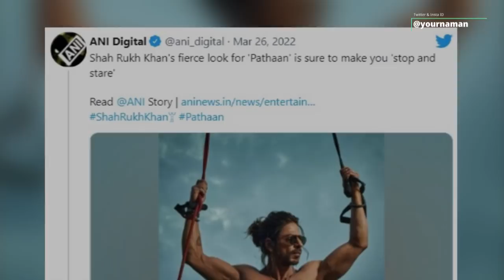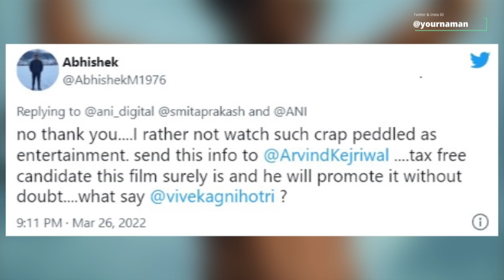Shahrukh Khan के PATHAN के लुक को देखकर, Ranveer Singh और Varun Dhawan का आया Reaction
Stay Blessed